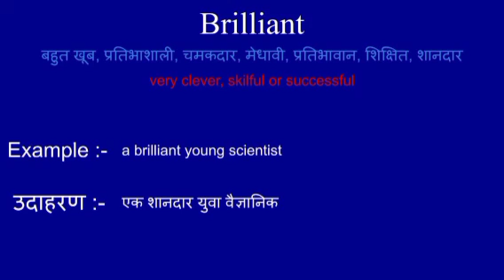Brilliant meaning in hindi || Brilliant ka matlab kya hota hai || word meaning english to hindi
Brilliant meaning in hindi
Brilliant ka matlab kya hota hai
english to hindi
word meaning
what Brilliant
Brilliant का हिंदी अर्थ